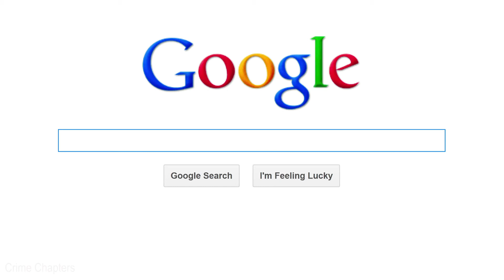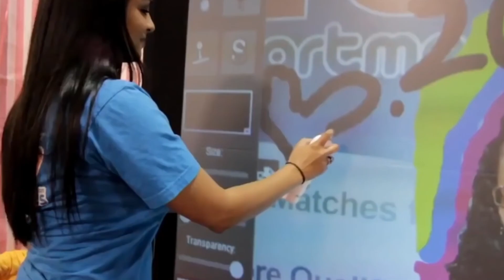She Got Drunk & The Apartment Security Guard Did The Unthinkable When Nobody Was Looking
A case of drinking gone bad.